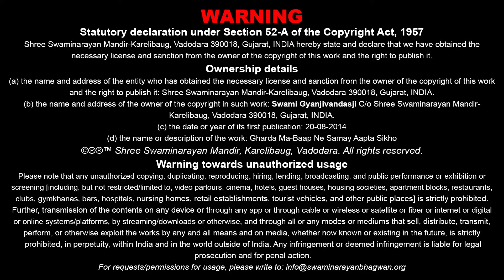Gyandhara | જ્ઞાનધારા | Gharda Ma-Bapne Samay.. | 20 Aug 2014 | Pu. Gyanjivandasji Swami -Kundaldham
Title: Gharda Ma-Bapne Samay Aapta Shikho
Guj. Title: ​ઘરડા મા-બાપને સમય આપતા શીખો
Type: Katha
Category: Gyandhara
Orator: Pu. Gyanjivandasji Swami - Kundaldham
Event Date: 20 Aug 2014